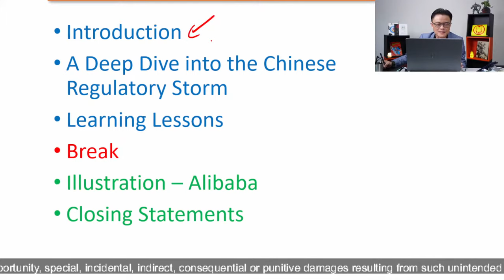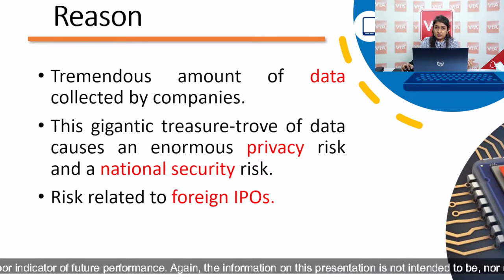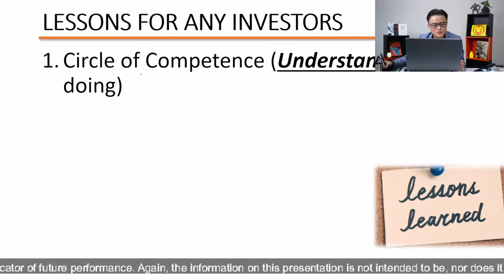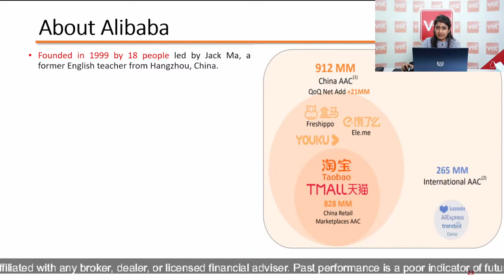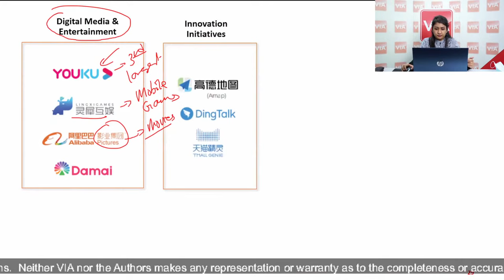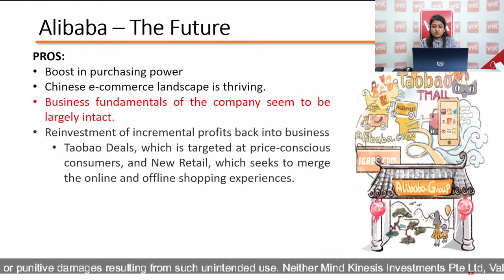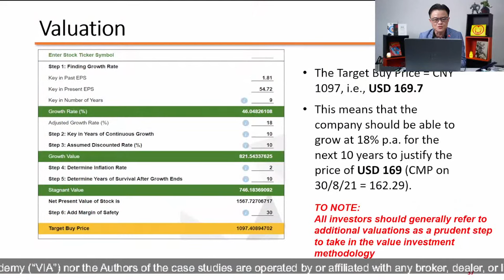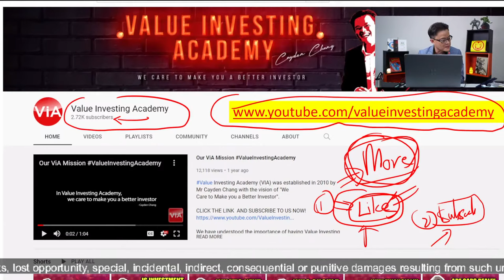A Deep Dive into the Chinese Regulatory Storm china | Alibaba Stocks | Value Investing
Let's dive deep into Alibaba and the Chinese Regulatory Storm | Alibaba stocks HKG: 9988 | value investing

TIMECODES:
0:00 – Intro
1:45 – Agenda
3:26 – Deep dive into the Chinese Regulatory Storm
15:42 – What does this mean for investors
17:13 – Conclusion
19:27 – Lessons for investors
27:01 – ViA disclaimer
29:43 – Alibaba brief history
31:31 – Regulatory action against Alibaba
32:57 – Alibaba ecosystem
46:49 – Alibaba | The future
50:46 – Key risks Alibaba faces
54:31 – Valuation
56:35 – Conclusion
59:47 – Who owns Alibaba
1:01:43 – Subscribe to our channel

Generate multiple streams of passive income and achieve financial freedom by joining our LIVE Value Investing Masterclass today

Grab a free copy of Value Investing Simplified book now